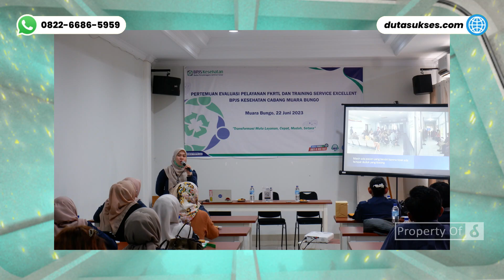PELAYANAN DILUAR EKSPEKTASI! 0822-6686-5959 Training Service Excellent BPJS Kesehatan Muara Bungo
Klik Training Service Excellent, InHouse Training, webinar, Service Excellent, Komunikasi Efektif

Training Service Excellent & Effective Communication Diikuti oleh 40 Petugas Kesehatan & Front Liner RS oleh BPJS Kesehatan KS Muara Bungo Jambi. Pelaksanaan tgl. 22 Juni 2023

1. Premium Untuk HRD atau Penanggung Jawab (Dapatkan Info Event, Promo, Literasi menarik) =

1. Cleaning / OB
2. Housekeeping
3. Driver
4. Security
5. Gardening

1. Spiritual Motivation
2. Service Excellent
3. Leadership Skill
4. Teamwork Building
5. Presentation Skill
6. Public Speaking
7. Effective Communication
8. Problem Solving & Decision Making
9. Attitude, Aptitude & Altitude
10. Inisiatif & Time Management
11. Manajemen SDM/HRD
12. 12 Jurus Rezeki Dahsyat

TRAINING RELIGI
1. Wudhu & Sholat
2. Al-Qur'an
3. Bahasa Arab

Admin Training Hard Skill : 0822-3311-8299
Admin Training Soft Skill : 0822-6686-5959
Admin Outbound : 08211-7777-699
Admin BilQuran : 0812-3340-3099